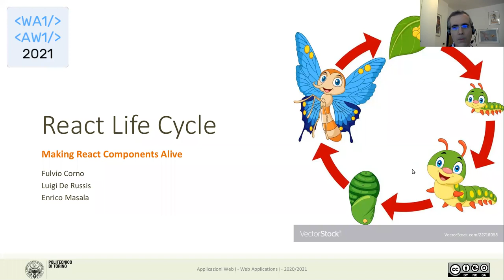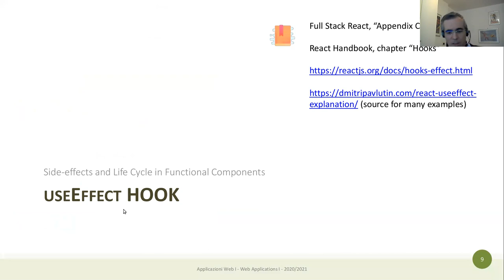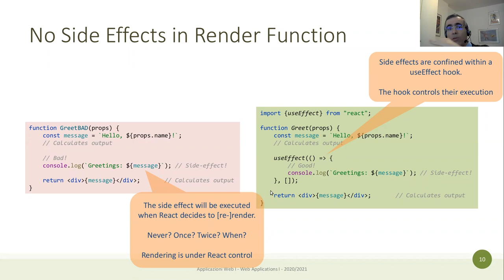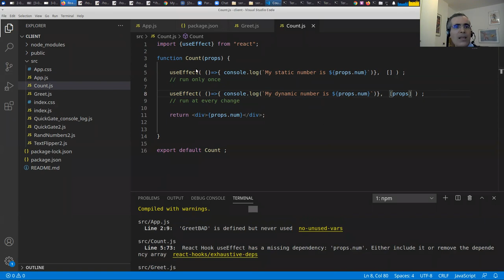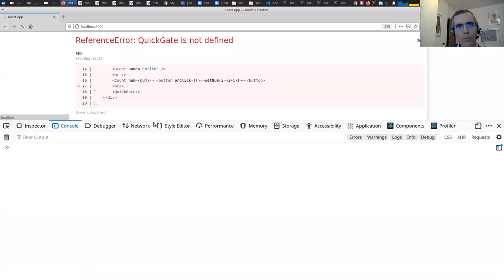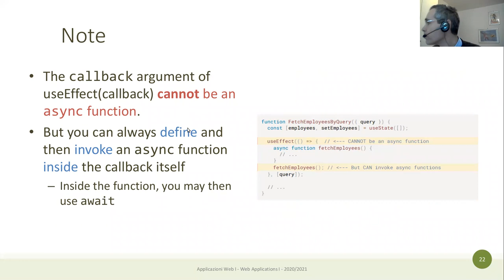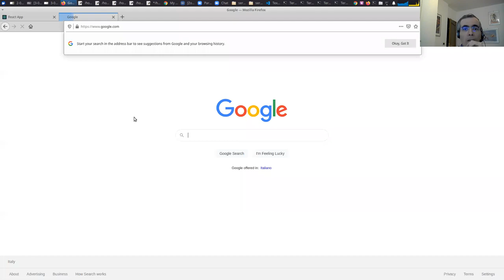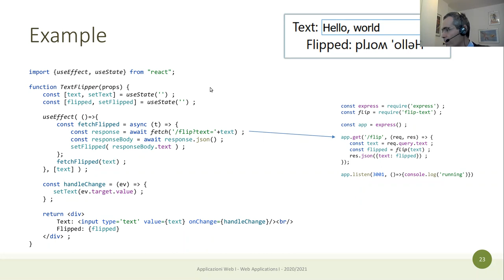AW1-2021-L24: lifecycle e useEffect